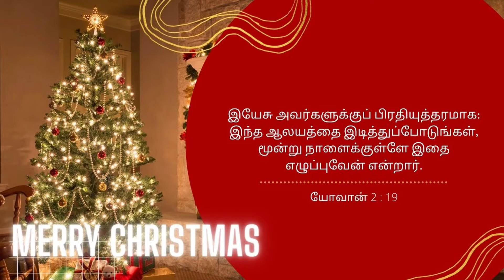Covenant of the day | 26 Dec 2021 | Rev David Devapirian | Zion Cathedral Congregation